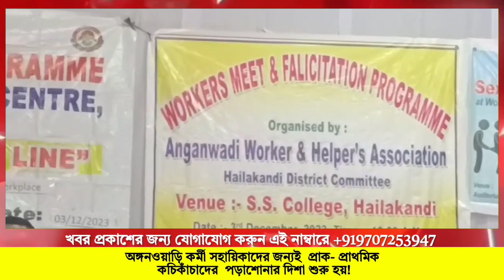অঙ্গনওয়াড়ি কর্মী সহায়িকাদের জন্যই প্রাক- প্রাথমিক কচিকাঁচাদের পড়াশোনার দিশা শুরু হয়